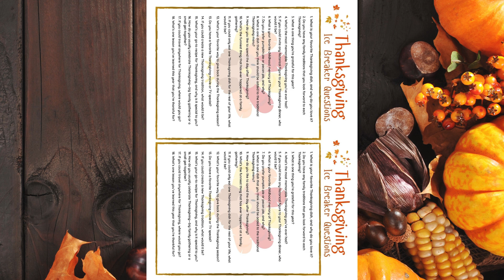Thanksgiving Ice Breaker Questions Printable!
Get ready to elevate your Thanksgiving celebrations with our fun and engaging ice breaker questions! In this video, we introduce a delightful printable that will spark laughter and meaningful conversations among family and friends during your holiday gatherings.

✨ What You’ll Discover:

A sneak peek at our beautifully designed printable featuring a variety of thought-provoking and light-hearted questions.

Tips on how to effectively use these questions to encourage interaction and connection at your Thanksgiving table.

Ideas for incorporating these prompts into your Friendsgiving or any festive gathering!

Whether you're hosting a large family feast or a cozy dinner with friends, these ice breaker questions are perfect for breaking the ice and creating lasting memories.

Share your favorite Thanksgiving traditions in the comments below!

Happy Thanksgiving! 🧡🍂